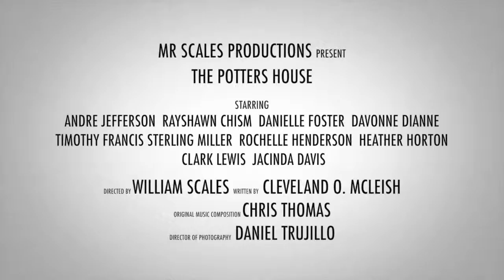The Potters House Trailer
This video is about The Potters House Trailer